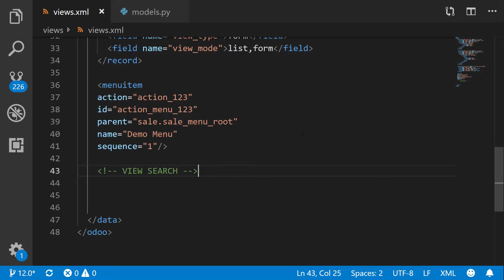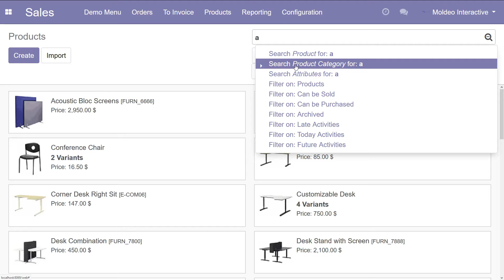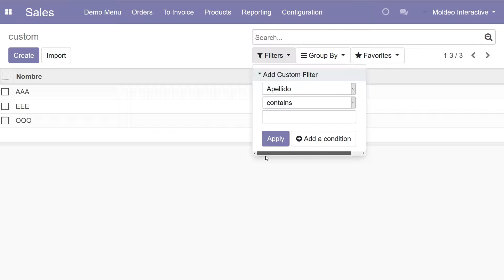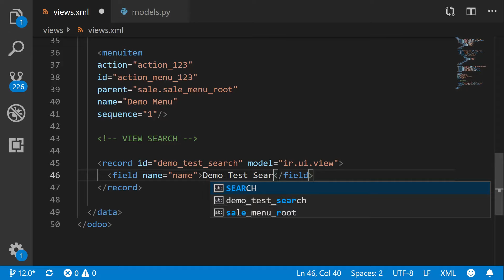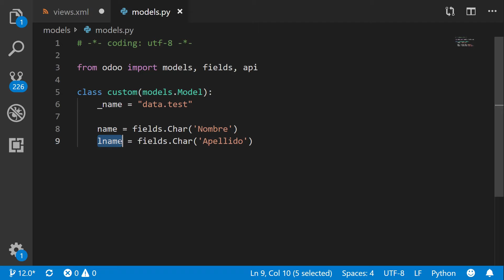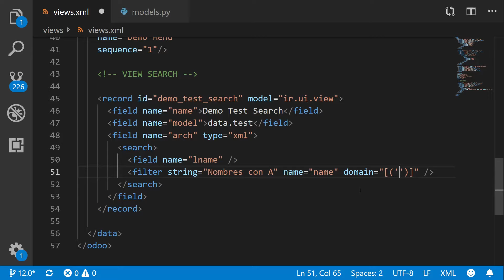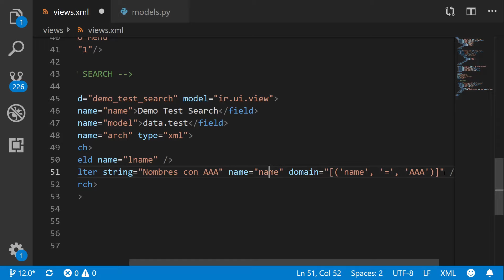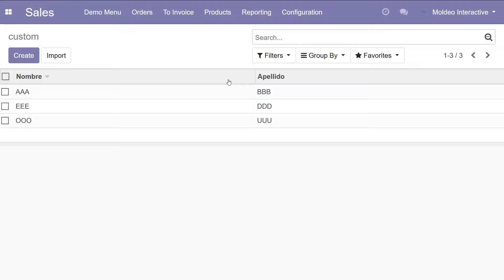Cursos Odoo - Editar vista de Búsqueda | Search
Edición (o creación) de Vista de Búsqueda (Search) en Odoo. Muy sencillo tutorial para explicar dicha funcionalidad, y permitir agregar Filtros y Quick Search (busca rápida)